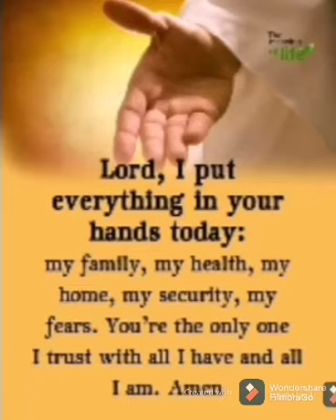A PEACEFUL SLEEP LISTEN THE HOLY WORD OF GOD BIBLE VERSES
BIBLE READING
PSALM 101-119

JOHN 3:16

TAGALOG:
SAPAGKA'T GAYON NA LAMANG ANG PAGSINTA NG DIOS SA SANGLIBUTAN NA IBINIGAY NIYA ANG KANIYANG BUGTONG NA ANAK UPANG ANG SINOMANG SA KANIYA'Y SUMAMPALATAYA AY HUWAG MAPAHAMAK KUNDI MAGKAROON NG BUHAY NA WALANG HANGGAN